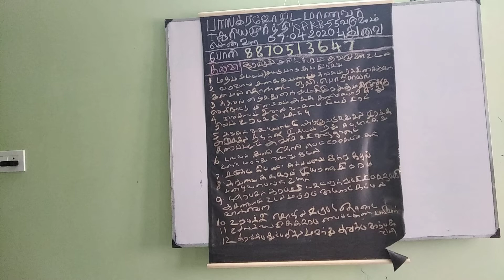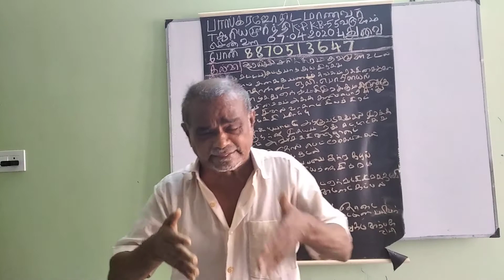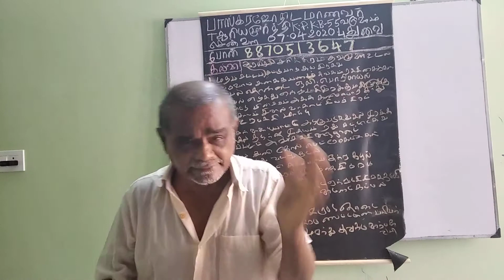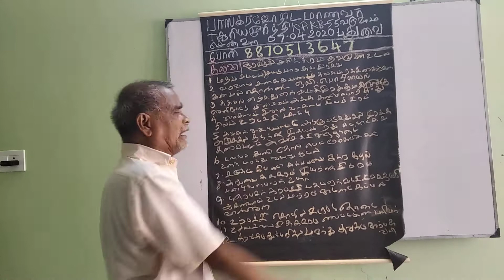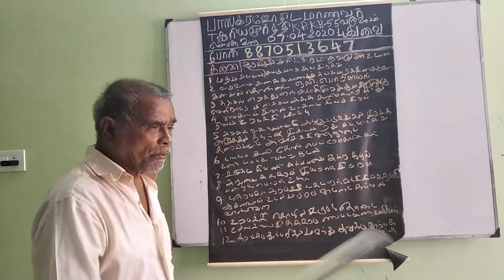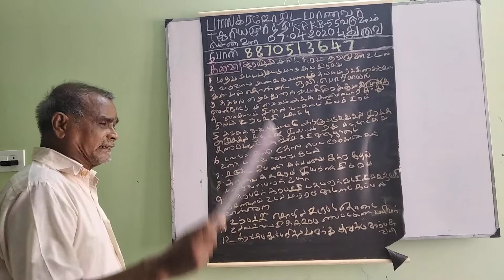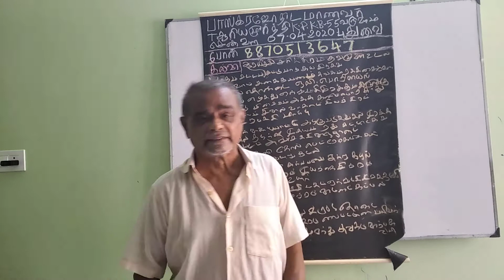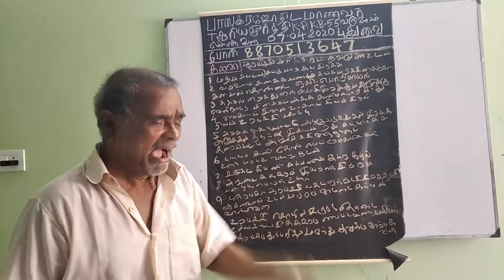Baskara Astrology student -ஜாதக பொது ஆராய்ச்சி-3 (8-APR-20) Sooriya K P